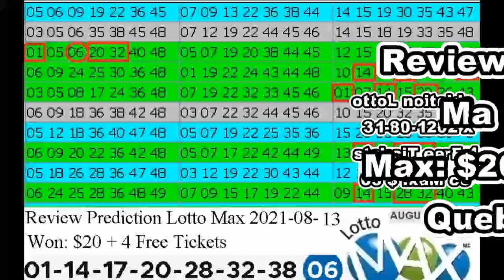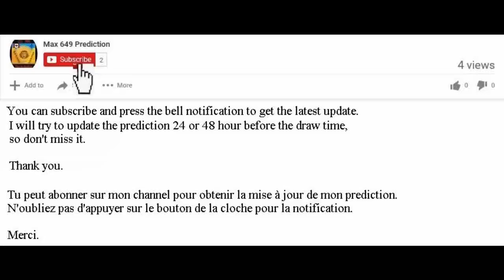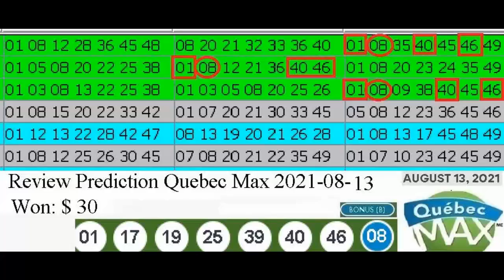Review Winning Prediction Lotto Max for 2021-08-13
Hello , Bonjour,